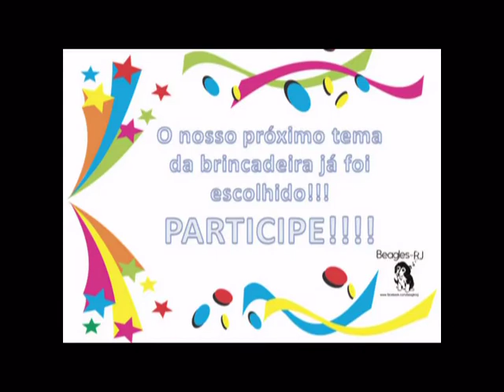Brincadeira da semana - Bed Time